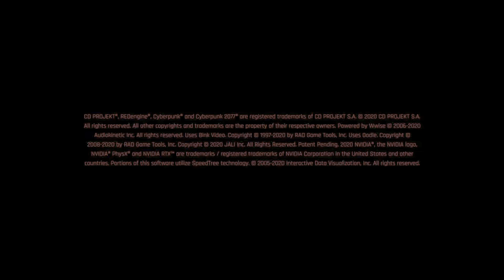Signal Reacquired - Cyberpunk 2077